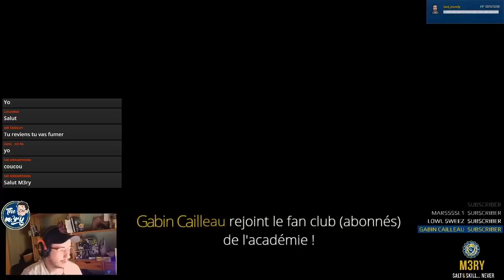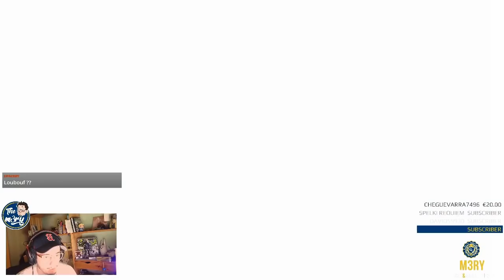ON "DEFONCE" NOS VIEWERS ! - RAINBOW SIX SIEGE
Bon, on "défonce" pas vraiment nos viewers. On fait surtout une superbe game viewers avec eux et on passe un très bon moment !

Ça vous dit de participer à ce genre de match avec nous à l'avenir ? Vos réponses en commentaires !  ⤵️